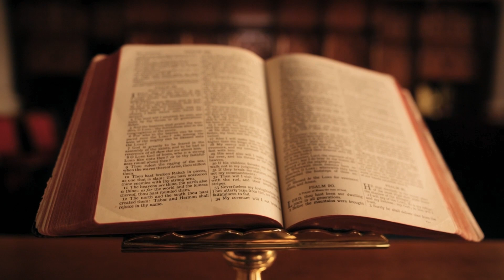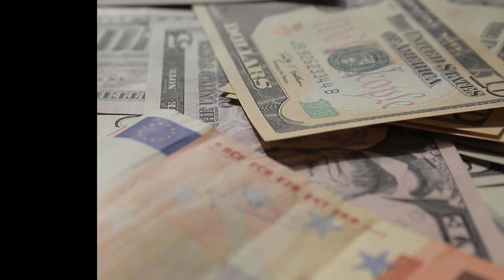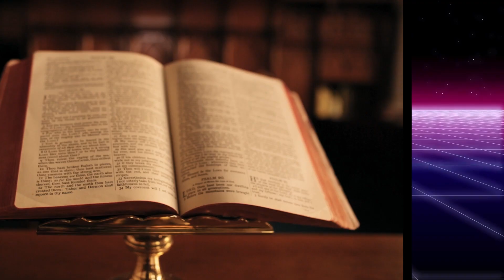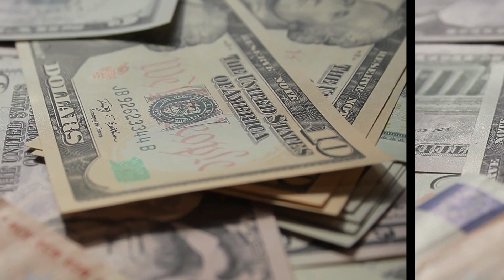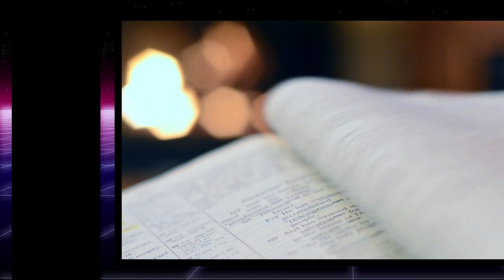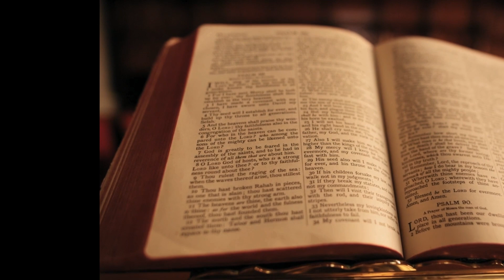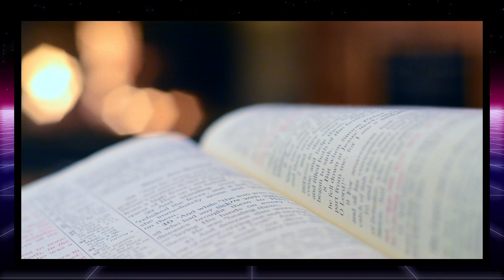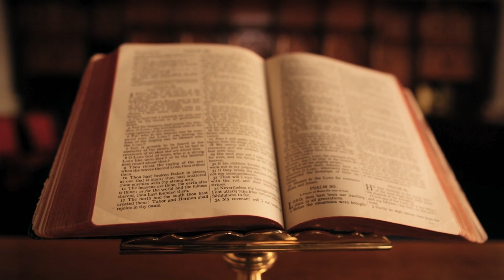A Christmas Carol - Stave Two - Rambling Revision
In this video, we're diving deeper into Charles Dickens' timeless masterpiece, "A Christmas Carol," specifically focusing on Stave 2.

But this won't be your ordinary summary. We're going to add a unique twist to our exploration. Join me as we embark on a captivating journey through the second stave of this classic, pausing and pondering along the way to offer profound analysis and insights (well... I'll try anyway).

Together, we'll peel back the layers of meaning concealed within the narrative, delve into the complexities of the characters, and decipher the rich symbolism woven throughout the text. Whether you're a dedicated student preparing for an examination or simply a passionate lover of literature, this video should tick the right box.